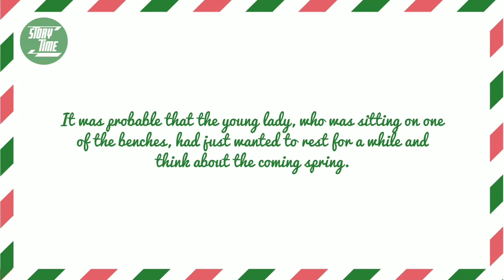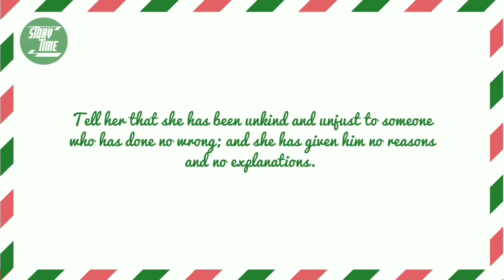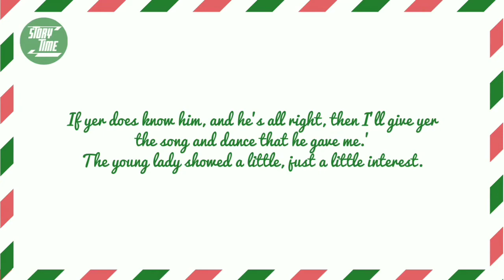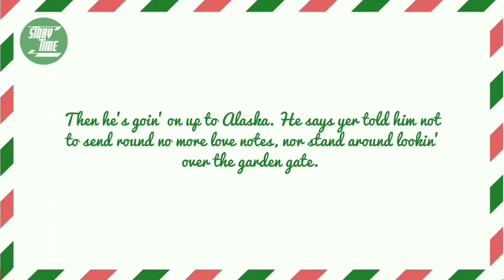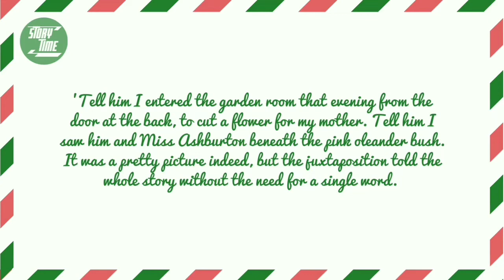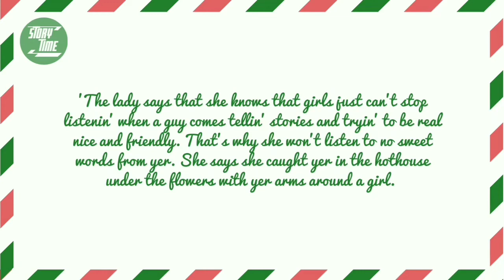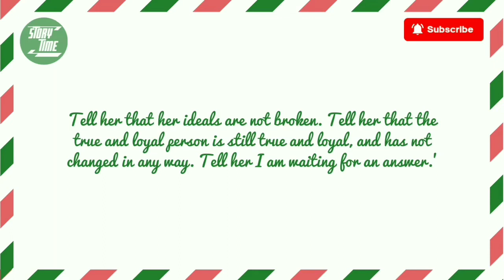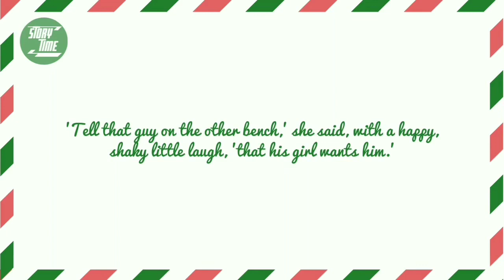By Courier. (B1 Level).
At that point of 12 months there had been few human beings withinside the park. A younger lady turned into sitting on one of the benches. Perhaps she simply desired to relaxation and consider the approaching spring. But there has been disappointment on her lovely face. Her lips had been compressed into a skinny line. A tall younger guy walked beyond the bench in which this lady turned into sitting. A boy with a suitcase turned into coming at the back of him. The guy noticed the lady. Suddenly his face modified to red. Then he have become light again. The lady pretended now no longer to realize him. The guy sat down on a close-by bench, fifty meters from her. He stopped the boy and requested him to ship a message to the girl on the subsequent bench. So the boy have become a random courier. A courier, who can extrade the destiny of human beings.